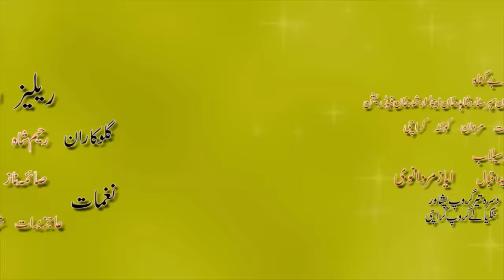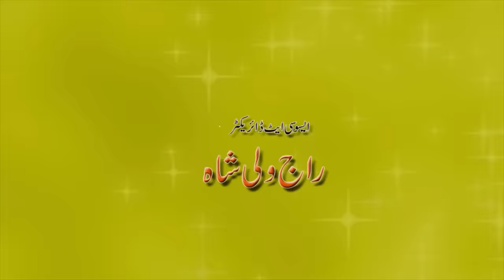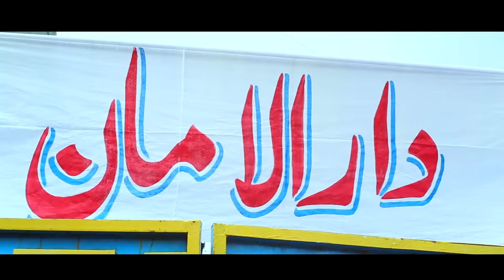BADMASHI BA MANI | Full Movie | Shahid Khan, Mehak Noor, Sheeba Rani | Pashto New Film 2024